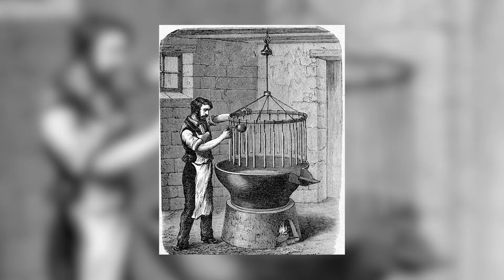Хто створив першу свічку? Елізабет Бей / Тема: (Свічка)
Якою простою не здавалася б нам свічка, та це таки винахід, який має свою історію створення та використання.
Елізабет Бей у сюжеті детально розповість про те, хто і для чого створив першу свічку, і як ця подія змінила життя багатьох людей.